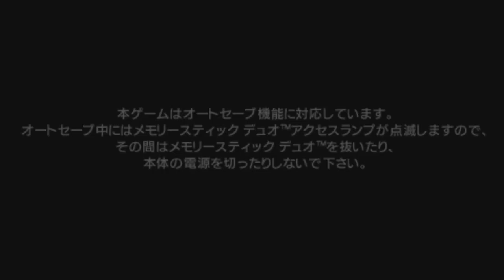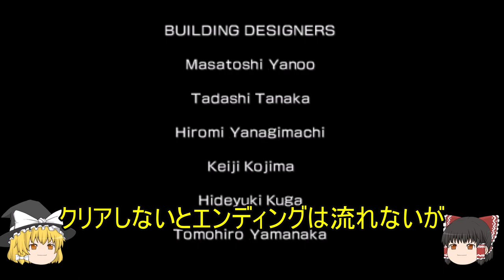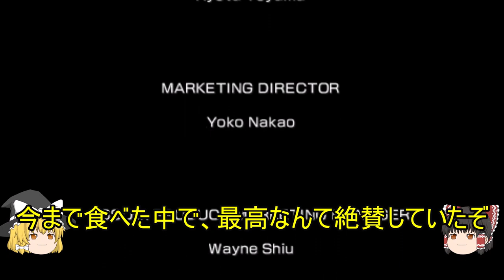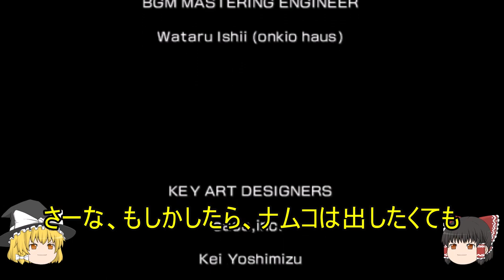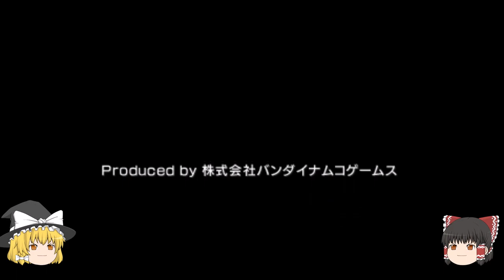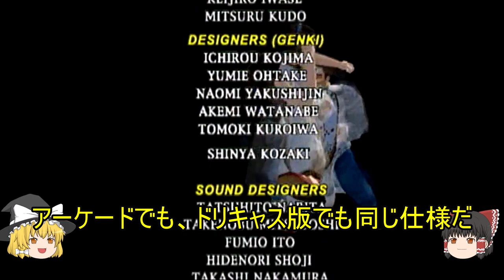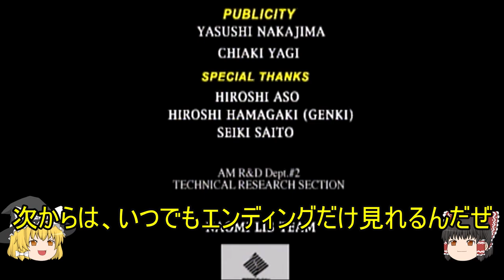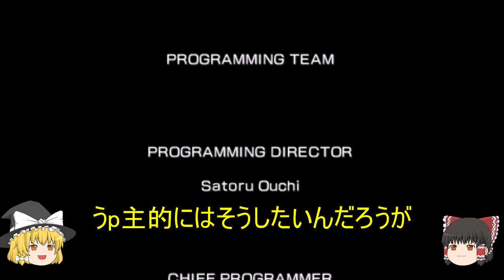PS5・リッジレーサーズ2 オープニングからエンディングまでプレイする ゆっくり解説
PS5・リッジレーサーズ2で、オープニングからエンディングまで通してプレイします。